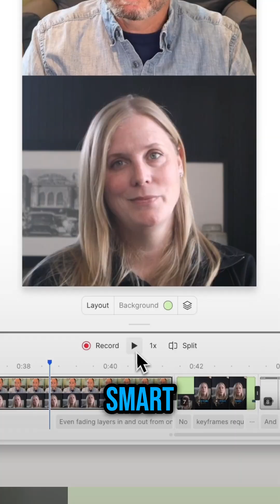Animate Without Keyframes in Seconds | Descript Tutorial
Hate Keyframes? Try Smart Transitions in Descript — No Manual Animation Required.

Tired of tedious keyframing just to make a video look polished? In this quick walkthrough, Katie shows you how to skip the frustration and animate like a pro using Smart Transitions in Descript — no keyframes, no problem.

✨ Whether you’re scaling, moving, or fading layers, Descript handles the animation for you automatically. All you have to do is create a new scene, make your changes, and enjoy smooth, professional transitions — with zero timeline tweaking.

Perfect for creators who want motion without the mess.

🔍 You’ll learn how to:
✅ Use Smart Transitions to animate without keyframes
✅ Fade layers in and out effortlessly
✅ Customize easing and duration for a pro finish
✅ Save time while keeping your edits smooth and stylish

🕰 Timestamps
00:00 – Hate keyframes?
00:15 – The old way: manual keyframes in traditional editors
00:36 – The smart way: automatic scene transitions in Descript
00:54 – Fine-tune transitions for pro-level polish